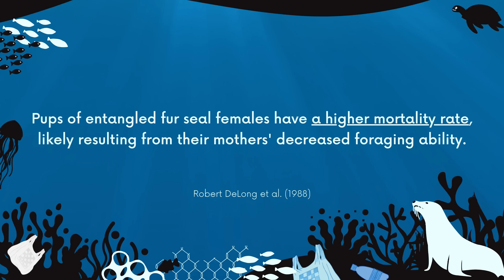Seal Rescued From Commercial Fishing Line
Naude spots a female cape fur seal in a massive crowd of seals. They move in to get the target seal and Denzil manages to net it even though it was difficult to spot. Naude cuts the commercial fishing line and frees the seal. Instead of treating our oceans as a trash can, we continue to encourage everyone to take better care of our oceans. Any kind of plastic rubbish in the ocean disrupts the natural order and does not belong there. Avoid littering. 🦭